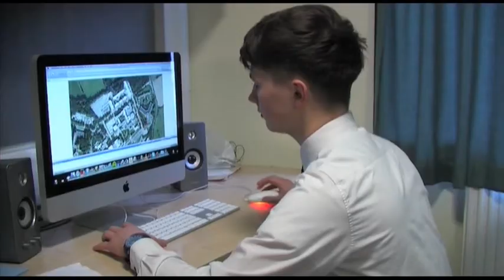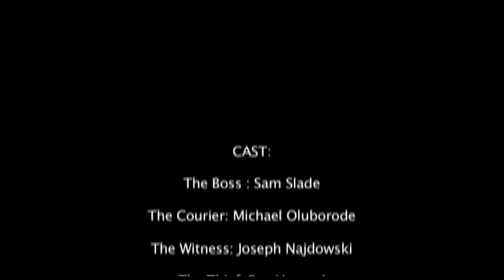No Loose Ends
A Short Film made whilst at University, where the premise was that there had to be an exchange of some kind of object with no dialogue.